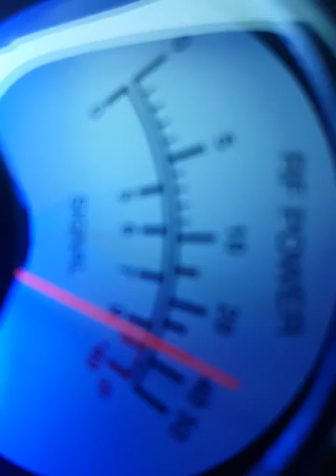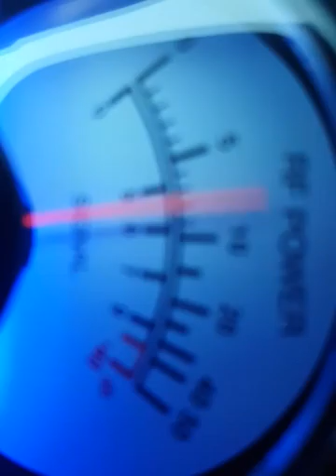Newark NJ CB Radio 04/13/16